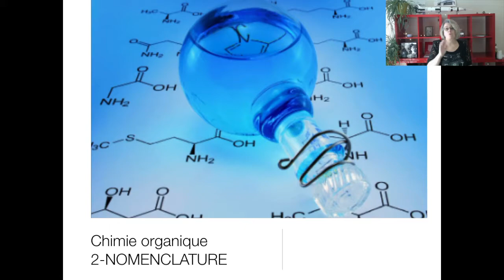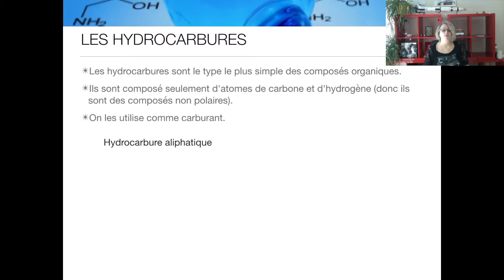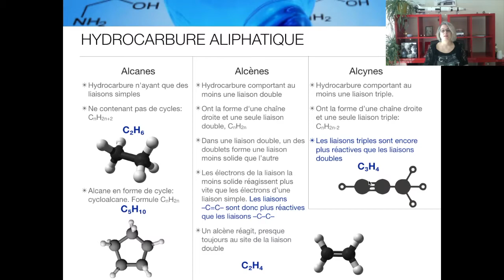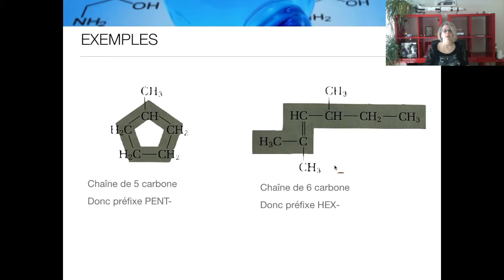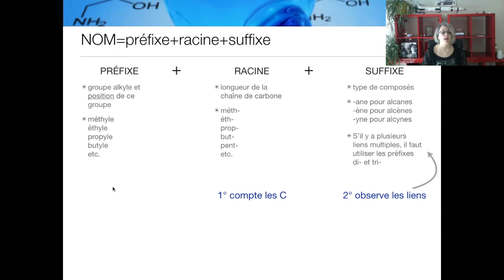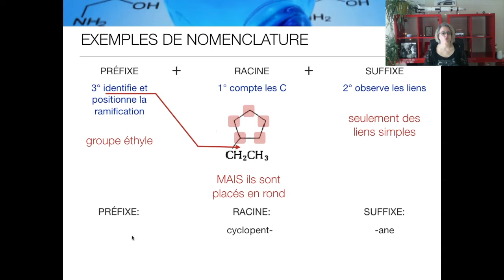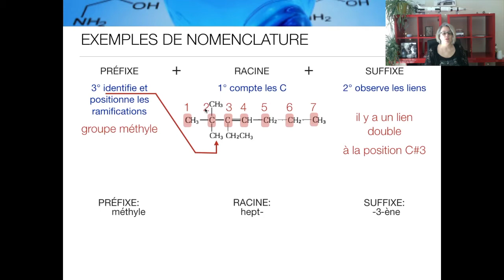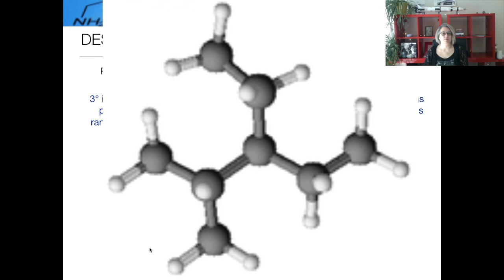CHIMIE 11 - Chimie organique PT 4: hydrocarbures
Introduction à la nomenclature des composés organiques, avec les hydrocarbures d'abord (alcane, alcène et alcynes) et règles d'écriture (avec racine, préfixe et suffixe)